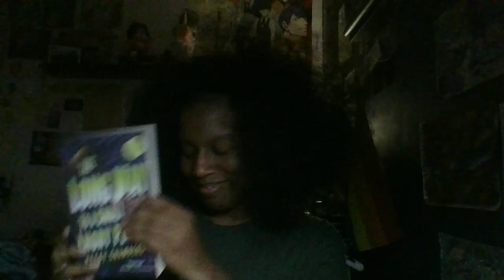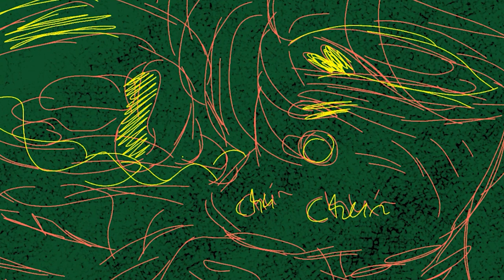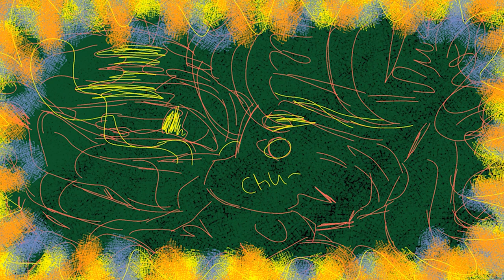Sipma Validates Tungsten 💚 🌊 {Discrete Unity {T+} {cc}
This animation discusses themes of SA, and Covert Sexual Healing! If this is potentially triggering, you're always allowed to step away! This is always meant to be here for you! Remember, you're powerful, where you are is enough 💗
While watching the Cartoon Adaptation of The Long Way to a Small Angry Planet with her Older Sibling and Sipma, the movie discusses the beautiful sexual nuance of the Aandrisk's Polyamorous culture! Tungsten, with everything her heart feels, experiences a trigger. She excuses herself with glossy eyes and a tightened brow. Titanium is concerned for his little sister, however Sipma feels her discomfort and excuses themself. They follow the young Bia Newt, and find Tungsten crying gingerly on her bed. Sipma with a tender heart, sits next to the young girl, and simply asks in old Guyanese Fashion "What's Wrong Child?"

They have a deep conversation about Self-Love and Teenage Sexual health! How to not oppressed and to be oppressed, knowing what she feels is natural. Knowing that as a Bia Newt, her body deserves respect 🍃💙